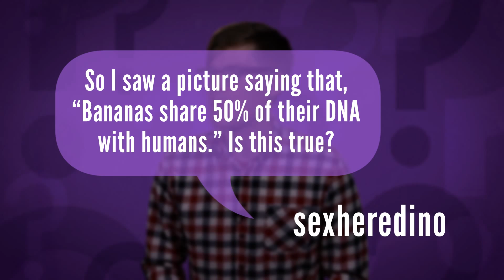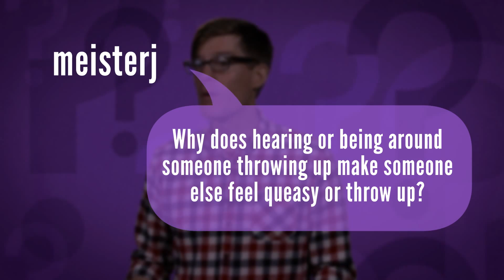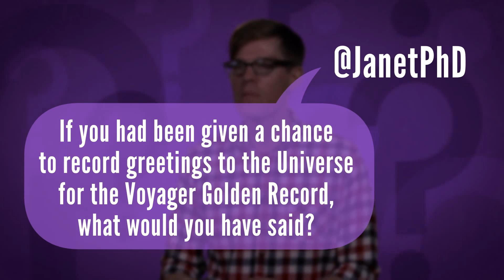Ask Joe Stuff #3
↓ More info and sources below ↓

You have questions, I have answers.